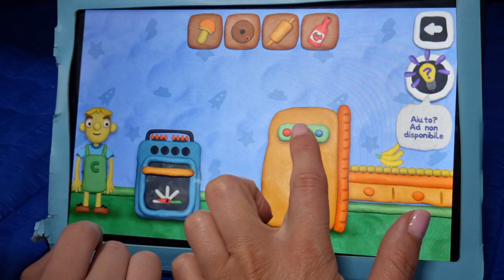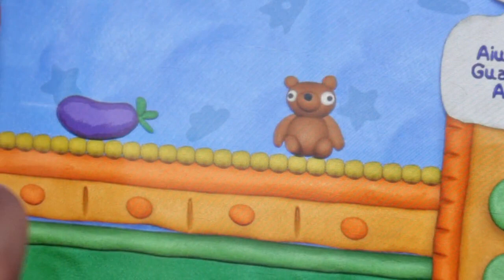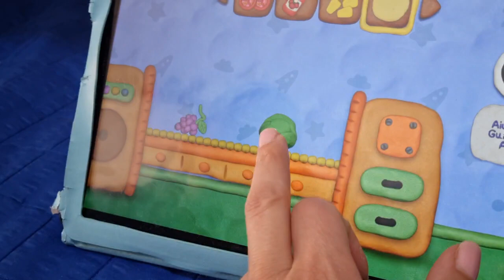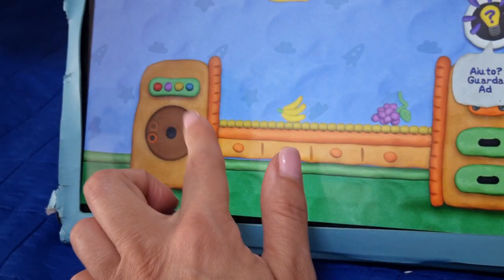CUCINIAMO LA PIZZA 🍕 🍕 🍕 🍕 @VladandNiki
ciao a tutti se non siete scritti SCRIVETEVI AL CANALE ✨️ ✨️ ✨️ ✨️ ✨️ ✨️ ✨️ ✨️ ✨️ ✨️ ✨️

oggi giochiamo  a vlad e nichi pizzeria
dobbiamo cercare gli ingredienti per la pizza con ananas

seo:
giochi di astuzia
giochi da tavolo
giochi intelligenti
giochi da  scoprire
giochi in famiglia